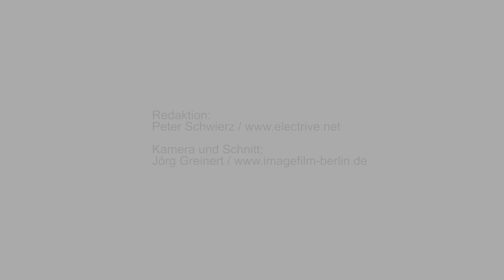Leopold König von Custom Cells über Batteriezellen Made in Germany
Batteriezellen aus Deutschland gibt es nicht? Weit gefehlt: Custom Cells produziert in Itzehoe hochspezialisierte Zellen für Prototypen-Serien – durchaus auch für Automobil-Hersteller. Im electrive.net Studio powered by P3 hat uns Geschäftsführer Leopold König in die Details seiner Firma – und in die Tiefen der Batterietechnologie allgemein eingeweiht.

+++ Werbung auf electrive.net +++

Nutzen Sie electrive.net für Ihre Fachwerbung oder Ihre Suche nach Fachpersonal! Damit erreichen Sie einen einzigartigen Verteiler an Fach- und Führungskräften im Bereich der Elektromobilität aus Deutschland, Österreich und der Schweiz. Werbung bei electrive.net ist wie der Dienst selbst: schnell, flexibel und effektiv.